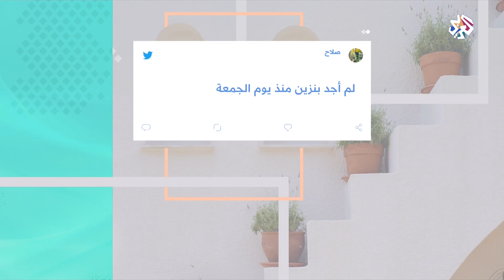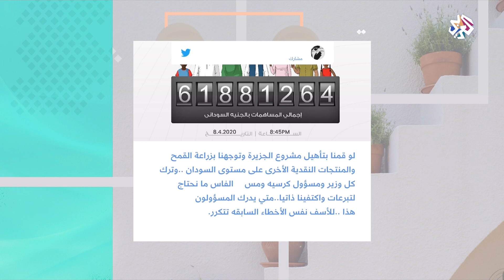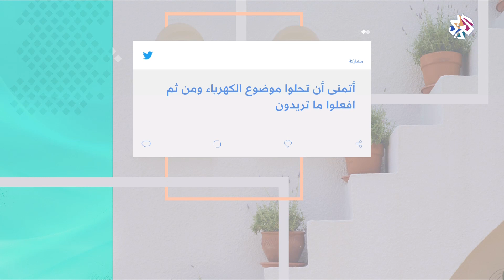هاشتاغ كورونا .. من السودان │شبابيك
سلط شباك هاشتاغ الضوء على تفاعلات السودانيين على مواقع التواصل الاجتماعي  مع أخبار تفشي فيروس كورونا.